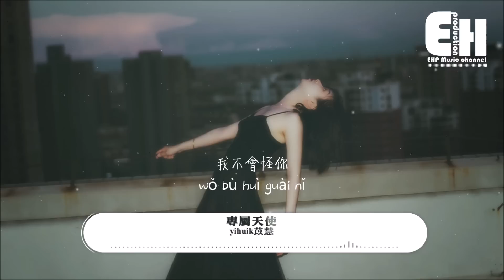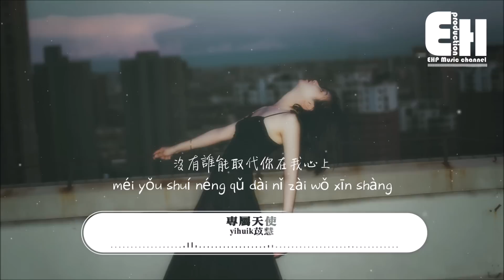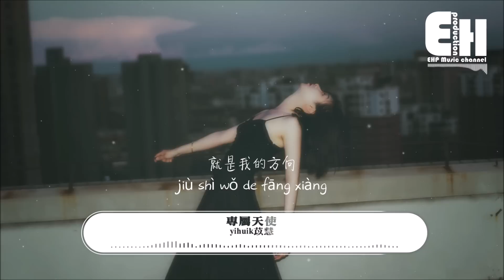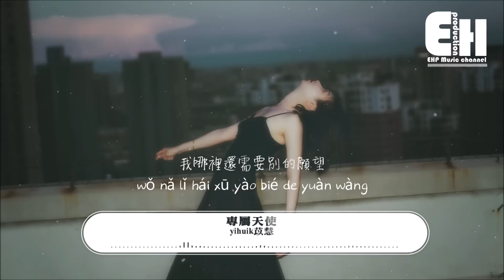yihuik苡慧 - 專屬天使（原唱：Tank）『沒有誰能把你搶離我身旁，你是我的專屬天使 唯我能獨占。』【動態歌詞/Vietsub/Pinyin Lyrics】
演唱：yihuik苡慧
原唱：Tank
作詞：施人誠
作曲：呂建忠
編曲：劉也/鄭好@也挺好
製作人：劉也
吉他：吳余濤
和音：楊騏夢
混音：Nice.５
統籌：劉瑩瑩
監制：桑玉泓
封面：甘露
總企劃：鄭翰文/沈炳@FLOWSIXTEEN
（本作品已獲得正版授權）

我不會怪你
對我的偽裝
天使在人間是該藏好翅膀
人們愚蠢魯莽而你纖細善良
怎能讓你為了我被碰傷

小小的手掌
厚厚的溫暖
你總能平復我不安的夜晚

不敢想的夢想
透過你的眼光
我才看見它原來在前方

沒有誰能把你搶離我身旁
你是我的專屬天使
唯我能獨占
沒有誰能取代你在我心上
擁有一個專屬天使
我哪裡還需要別的願望

小小的手掌
大大的力量
我一定也會像你一樣飛翔

你想去的地方
就是我的方向
有我保護笑容儘管燦爛

要不是你出現
我一定還在沉睡
絕望的以為
生命只有黑夜

❖Original Photo by xavier photography